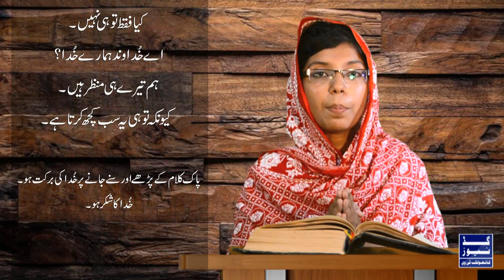The Word of God - 1st Reading | 31-07-2018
Gulshan Sohail - St. john's Parish, Karachi